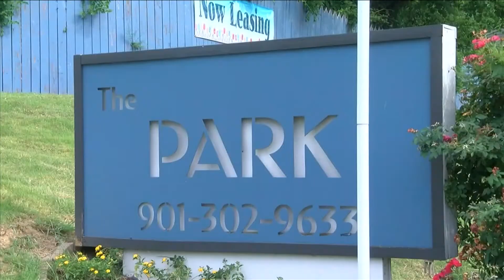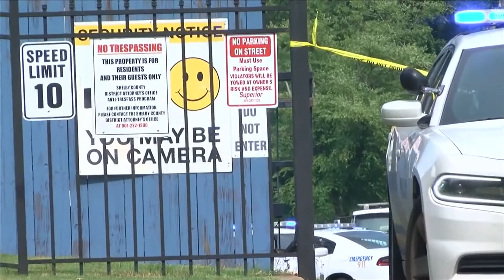What are Memphis police's policies to de-escalate armed suspects?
While each call is different, the main thing officers are trained to look for is compliance.